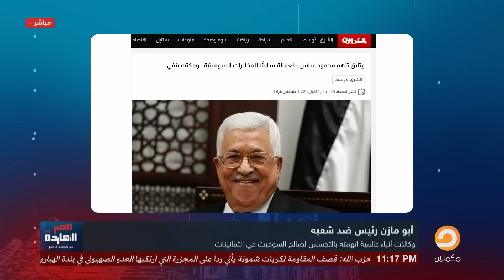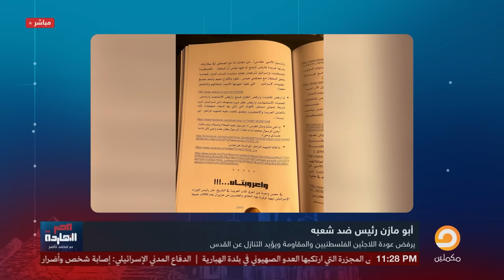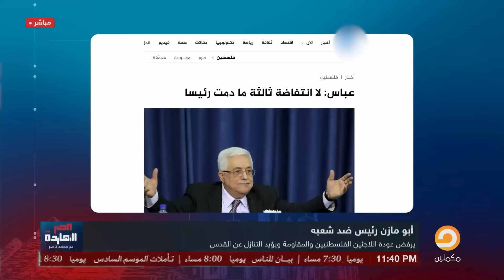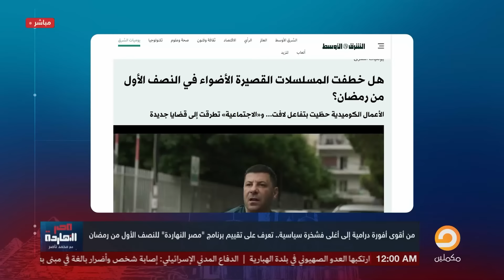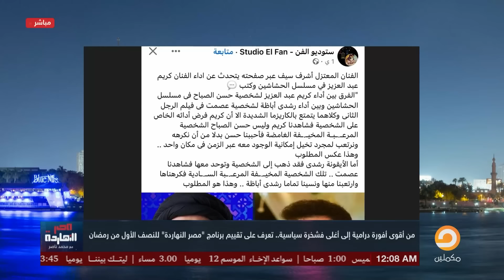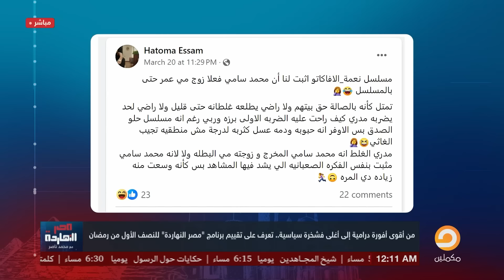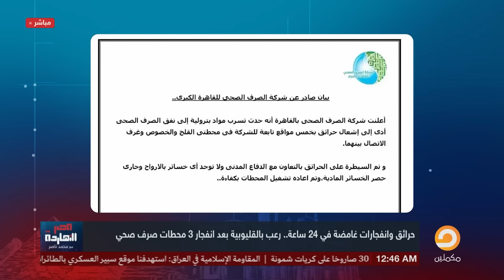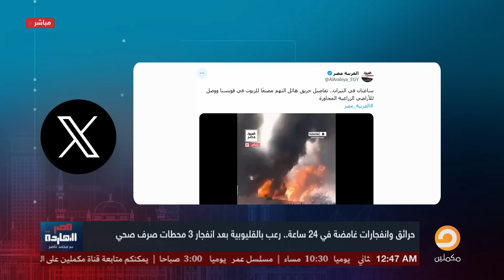الحلقة الكاملة || برنامج مصر النهاردة | الحلقة الـ 420 مع محمد ناصر || 27-3-2024